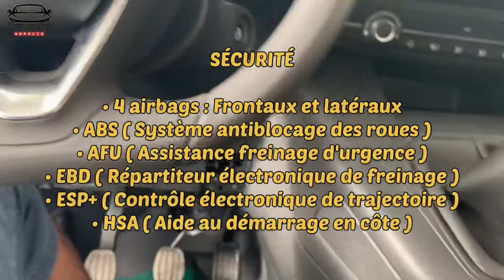Opel combo 2021 التفاصيل الكاملة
Opel combo auto utilitaire motor 1.6 92cv 320 nm volume du coffre 775 2 version edition et edition plus